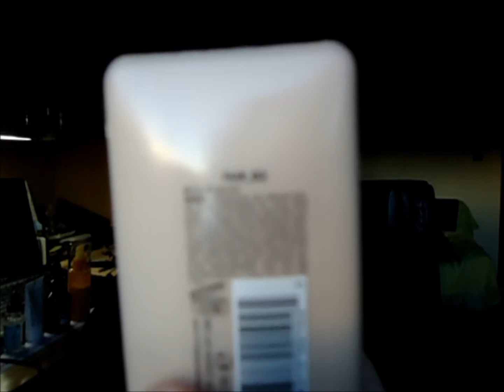Favoritos de Agosto 2012